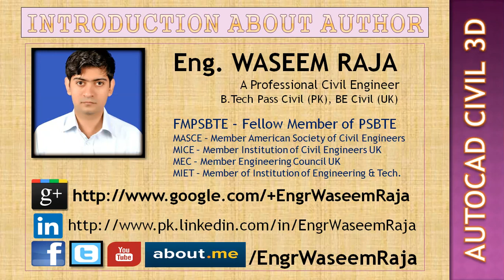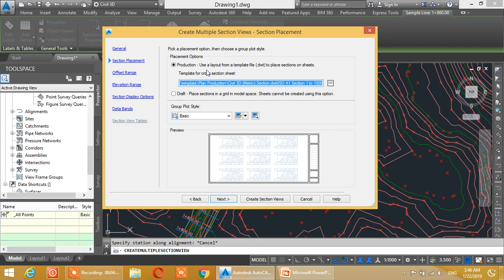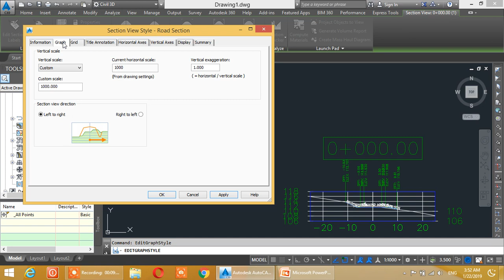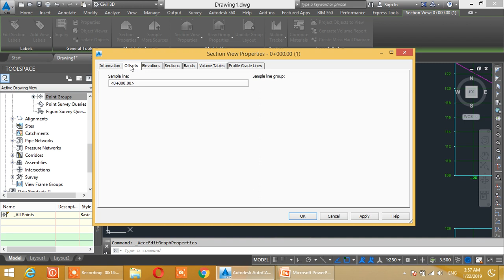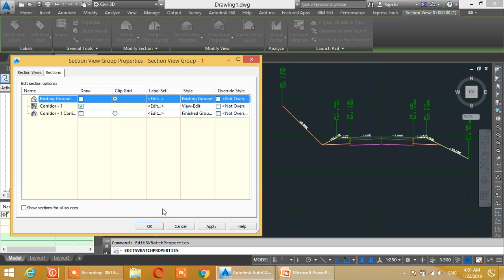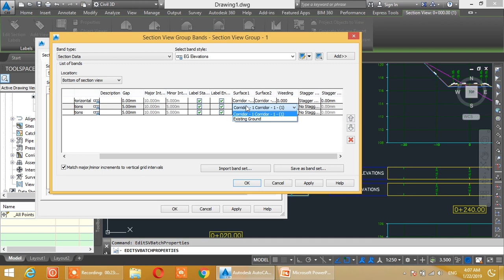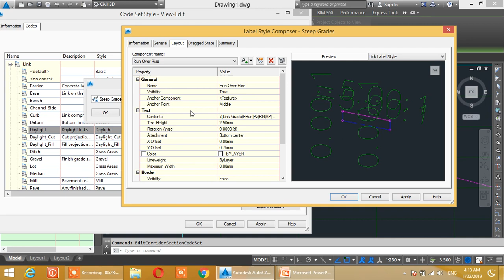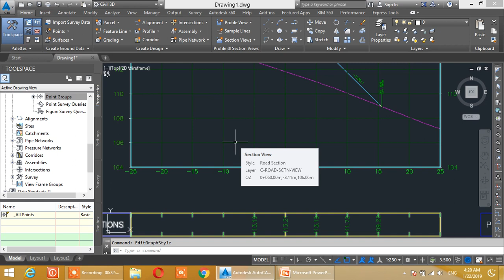How to Make Road Cross Section in Civil 3D | Cross Section Creation | AutoCAD in Urdu | Lesson 23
In this Lesson You can Learn about the following Topics:

- Create Multiple Section Views (General, Section Placement, Offset range, Elevation Range, Section Display option, Data Bands)
- Edit Section View Style (Information, Graph, Grid, Title Annotation, Horizontal axes, Vertical Axes, Display, Summary)
- Scale Adjustment and Update Group Layout
- Section View Properties (Information, Offsets, Elevations, - - Sections, Bands, Volume tables, Profile grade lines)
- Section View Group Properties (Ground Surface, Corridor, Finished ground)
- Section Views (Change Band set, Add Bands, Change Volume
- Table, Profile grade points, offset and elevations)
- Edit Code Set Style (Point Codes , Link Codes, Shape Codes)
- Draw/Show Missing Code Set Styles in Cross Sections
- Scale Adjustment for Section View and Road Profile

AutoCAD Civil 3D in URDU/Hindi Lesson 5 | How to Create Road Alignment Coordinates Report XML XLS

AutoCAD Civil 3D in URDU/Hindi Lesson 15 | How to Make Your Own Horizontal and Vertical Curve Label Band |

AutoCAD Civil 3D in URDU/Hindi Lesson 17 | How to Draw Road Cross Sections Using Elevation and Offsets |

AutoCAD Civil 3D in URDU/Hindi Lesson 20 | How to Draw Coordinates between Two Points on Line in AutoCAD with Elev Slope & Grade

AutoCAD Civil 3D in URDU/Hindi Lesson 21 | How to Create Corridor and Corridor Surface in Civil 3D

AutoCAD Civil 3D in URDU/Hindi Lesson 22 | How To Create Corridor Surface and Sample Lines in Civil 3D

You can also learn about the Following Terms:

how to draw# road cross section in civil 3d
creating section views in autocad
road cross section civil 3d